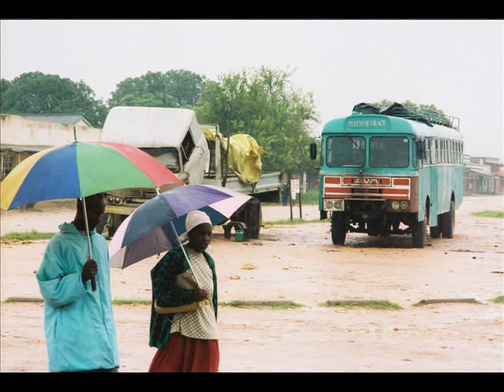Thomas Mapfumo Live in New York, 1991 - Murambadoro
This legendary show was one of the greatest live performances recorded.  Guitarist Ephraim Karimaura played like a man possessed!  The Blacks Unlimited also included Sebastian Mbata on drums, Shepherd Munyama on bass and Lancelot Mapfumo on percussion.  The pictures were taken in ZImbabwe in January 2008, when it rained a lot!